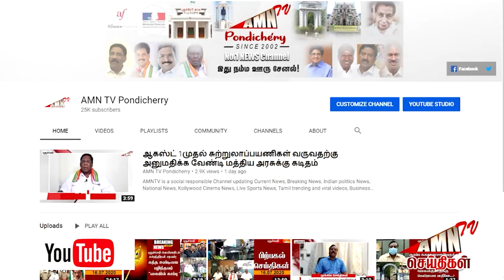புதுவை போலீசாரை வஞ்சிக்கிறதா அரசு ..? - காவலர் பொதுநல இயக்கம் வேதனை